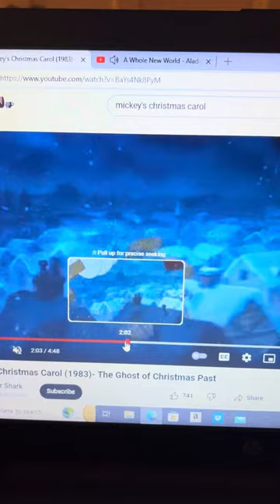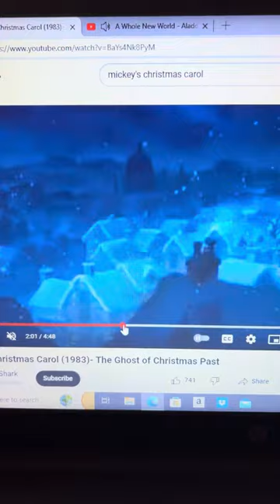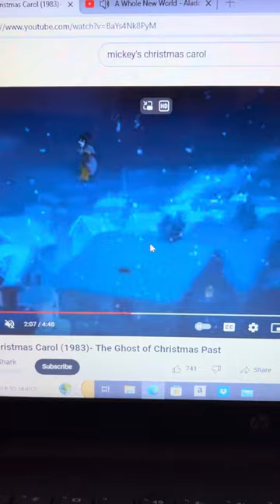Disneys Mickeys Christmas Carol Jiminy Cricket Flys With Scrooge With A Whole New World 🌎 Song